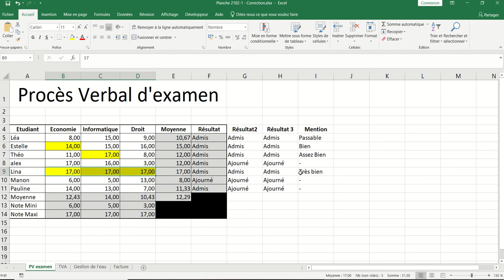XL01 - Excel 027 - feuille PV d'examen2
Fonction Moyene(), Si(), Si() imbriqué, Et(), Ou()